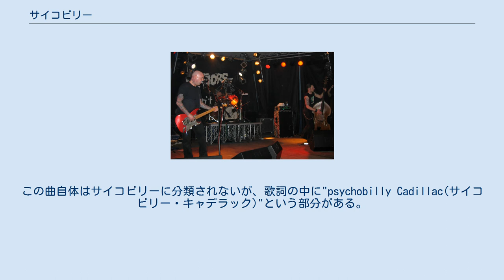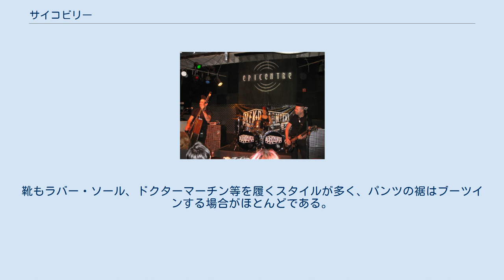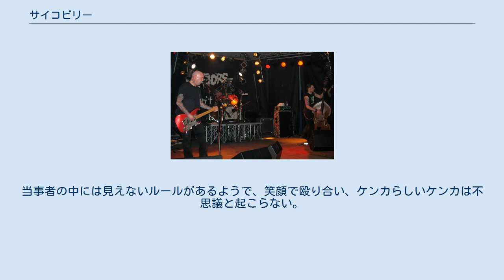サイコビリー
パンク・ロック
サイコビリー(Psychobilly)とは、1980年代にロカビリーから派生した音楽のジャンル。
ホラー・パンクの影響を受けている。
 「サイコビリー」という言葉自体は、1976年にリリースされたジョニー・キャッシュの「"One Piece At A Time"」で使われたのが初めて。
この曲自体はサイコビリーに分類されないが、歌詞の中に"psychobilly Cadillac(サイコビリー・キャデラック)"という部分がある。
 ポイズンアイビー・ロールシャッハは、76年に「サイコビリー」の言葉が生まれた時、クランプスらは、あまり意識的でなかったと語っている。
 初期の代表的バンドにはクランプス、メテオズ、フレンジー、Batmobile、Guana Batz等がいた。
Meteorsはサイコビリーの創始者とされる。
 The Meteors ネオロカビリーのバンドからの影響も見られる。
ウッドベースでのスラップ奏法を多用した激しい演奏がサイコビリー共通の特徴であり、ほとんどのバンドが同様の形式をとっている（ただし創始者とされるMETEORSは後にエレクトリックベースを使用するようになり、The Crampsはウッドベースを使用していない）。
演奏の特性上、ピックアップはノイズやハウリングに強いEMGが良く使われるが、スラップ音も重視されるため別のピックアップマイクで指板裏から直接アタック音を拾うことが多い。
しかし好みによってはピエゾタイプのピックアップを使用している者もいる。
 ギターは、特に初期においてはロカビリー同様グレッチなどのセミアコの使用が多かったが、後にメタルやハードコア傾向の強いバンドはソリッドギターの使用も増え、幅は広い。
プレイにおいてもギャロップ奏法を駆使したホットリックを弾くギタリストもいれば、ほとんどパワーコードのみの場合もある。
 前述の通り現在は音楽的に色々なジャンルの影響を受けた様々なスタイルのサイコビリーバンドが存在し、それらと区別するために80年代末くらいまでの比較的ベーシックなスタイルを「初期サイコ」と呼ぶ傾向もある。
 ヘアスタイルに関しては、トップを残しサイドを刈り(剃り)上げた「サイコ刈り」「フラットトップ」と呼ばれるスタイルが特徴的である。
また、バンドによっては血のりや特殊メイクを用いた〔ホラーメイク〕をしている場合もある。
服装はロカビリーとパンク双方の影響が強く、エドワードジャケットや鋲の付いたライダースジャケットなどが定番である。
また、80年代という時代背景もありスケーターファッションも一部取り入れられた。
靴もラバー・ソール、ドクターマーチン等を履くスタイルが多く、パンツの裾はブーツインする場合がほとんどである。
こういったスタイルの中において上記のサイコ刈りという髪型をしているものはパンクスに対してサイコスと呼ばれ区別されている。
 The Nekromantix サイコビリーのライブには「レッキング（パンチ合戦）」と呼ばれる特有のモッシュが存在し、これは周りの者と殴り合うというものである。
当事者の中には見えないルールがあるようで、笑顔で殴り合い、ケンカらしいケンカは不思議と起こらない。